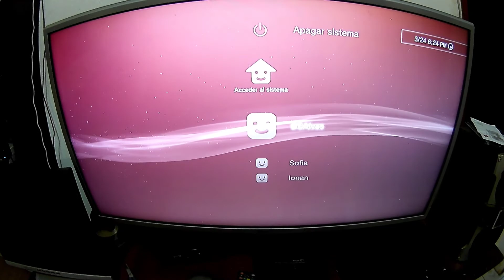Como Fazer Limpeza No PS3 Slim E Troca Da Pasta Termica Em Casa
Periféricos:
*Monitor 1: BENQ 24" RL2450H 1920x1080 60Hz
*Monitor 2: AOC 19" 912VWA 1440x900 60Hz
*Teclado PC Yes Axion RGB
*Caixa de Som C3Tech SP-301BK
*Mouse Dazz kirata e Ajazz AJ27
*Microfone Behringer C1-U
*Headphone Superlux HD681
*Headset Turtle Beach Px21
*Adaptador de som USB H7 Silver Wired Stereo
*Webcam Ps3

Computador  1:

*Fonte pcyes 600w 80 plus white - electro v2
*Placa mãe GA-970A-DS3P REV 2.0
*Processador FX8300 4,5GHzOC
*Dual Chanel 8GB + 4GB de RAM 1600MHz OC (2 x 4GB + 2 x 2GB Corsair Vengeance 1600MHz TOTAL 12GB)
*Placa de Vídeo Primaria: ASUS MINING RX470 4GB DDR5 Bios MOD RX570
*Placa de Video Secundaria: NVIDIA GeForce 9400 GT DDR2
*SSD SANDISK 480GB PLUS
*Cooler Akasa Venom Medusa
*Gabinete CaseMOD

Computador 2:
Fonte Wisecase 500w
Placa mãe m5a78l-m/usb3
Processador FX4100
Dual Chanel 4GB + 2GB de RAM 1300MHz Markvision
Placa de Vídeo GT 520
SSD KingDian 128GB
Gabinete medio
Placa de Captura Avermedia c985e gl510e